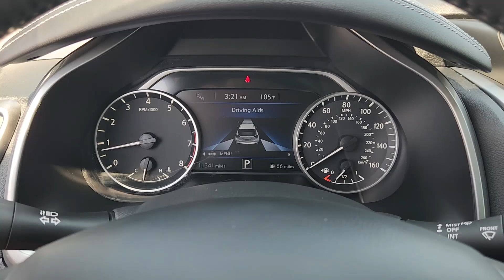2023 Nissan Murano SV Bedford, Grapevine, Arlington, Dallas, Irving TX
Pre-Owned 2023 Nissan Murano SV available at Grubbs Nissan located in 310 Airport Freeway, Bedford, TX, 76022.
Stock#: NU11177 - VIN#: 5N1AZ2BJ7PC111855

Picture yourself in the  2023  Nissan Murano.  Enjoy a view of this Nissan Murano, the sophisticated mid-size crossover that prioritizes comfort and leverages a suite of advanced tech to keep you safe, connected, and entertained.  These are just some of the great options this vehicle comes with: Apple Carplay®/Android Auto®, Keyless Entry, Power Passenger Seat, Heated Mirrors, Satellite Radio, Fog Lamps, Steering Wheel Audio Controls, Blind Spot Monitor, Aluminum Wheels, Heated Front Seat(s). Practical versatility meets premium comfort in this striking Murano. See for yourself when you take it out for a test drive. Our professional staff looks forward to giving you excellent service!